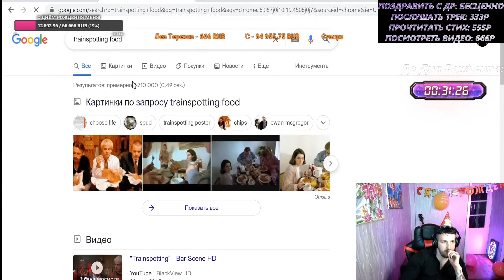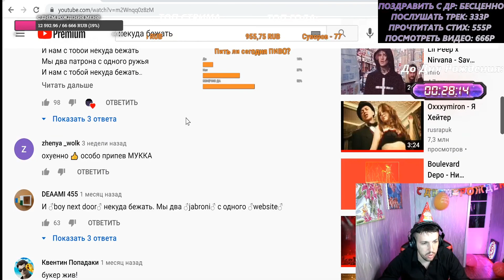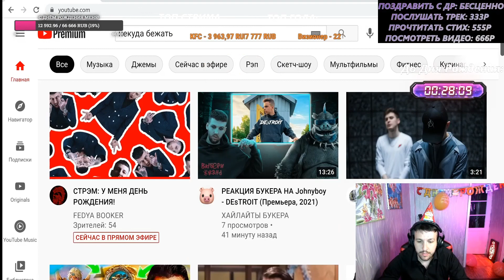РЕАКЦИЯ БУКЕРА НА МУККА, pyrokinesis, BOOKER – Некуда бежать (Сингл, 2021)